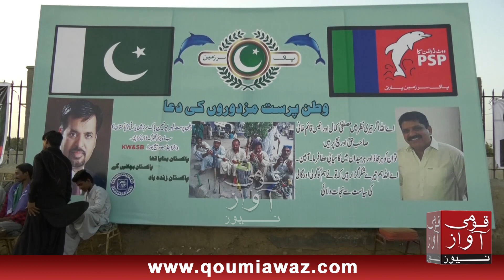Awam Hakumat kay khilaf uth khare hon Allah ki madad ayegi, Mustafa Kamal | Qoumiawaz News